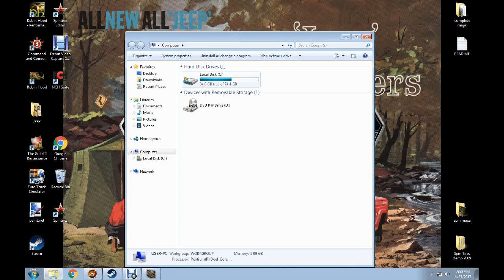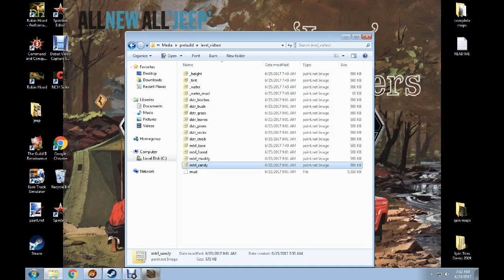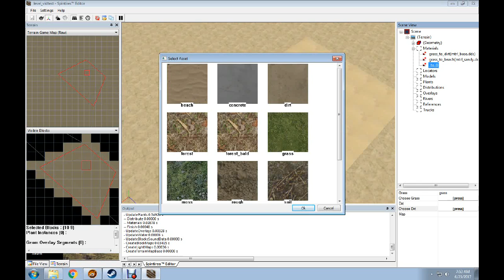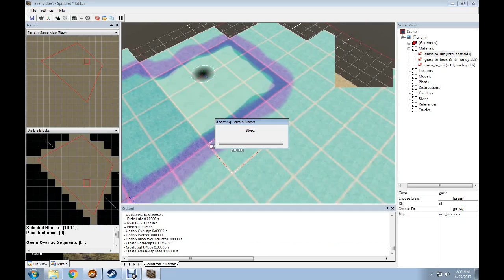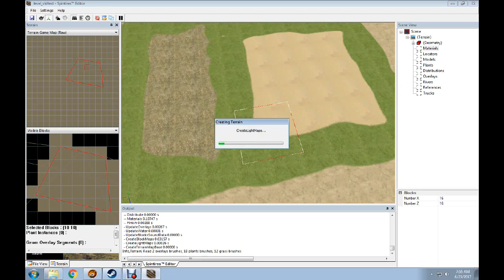spintires ground texture vid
just quick vid on materials set up